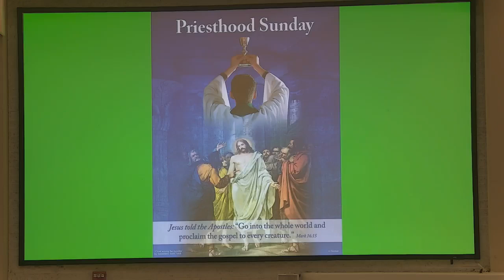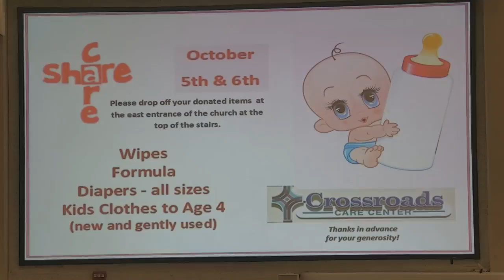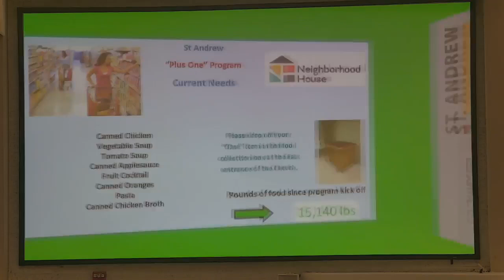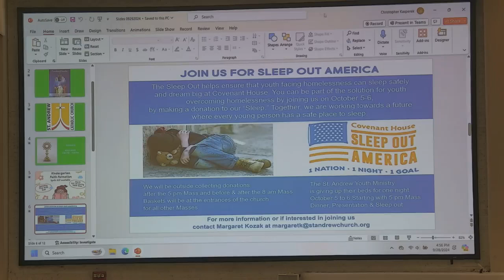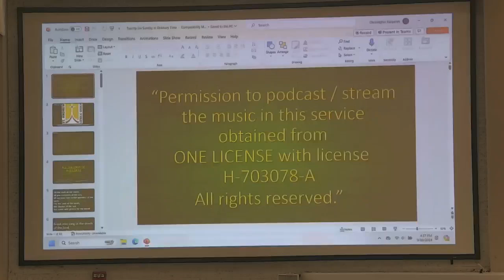Mass - Twenty-Sixth Sunday in Ordinary Time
Thank you for joining us in celebrating the Mass for the Twenty-Sixth Sunday in Ordinary Time.

Permission to podcast / stream the music in this service obtained from ONE LICENSE with license H-703078-A.